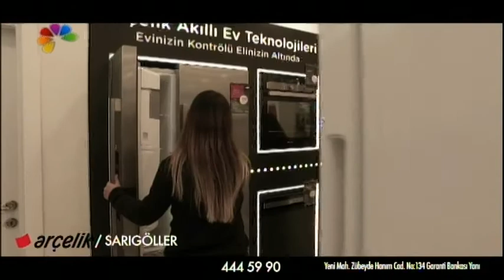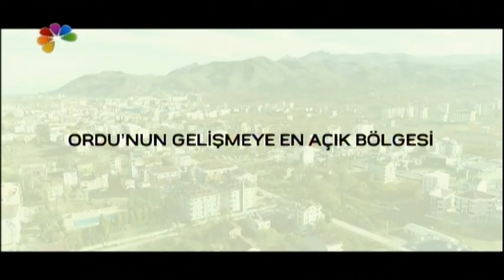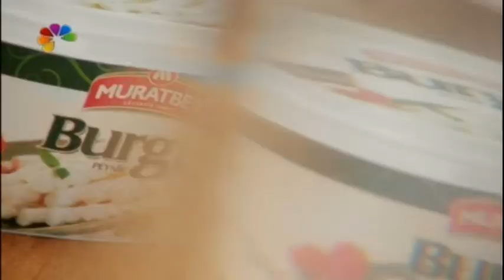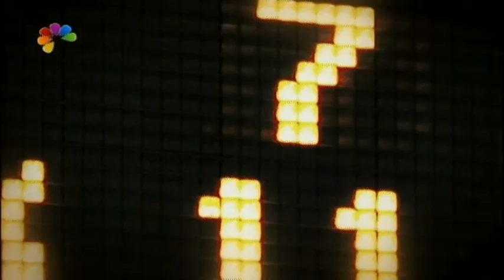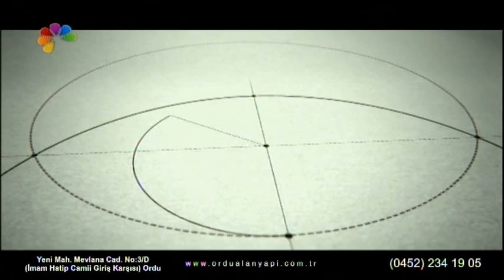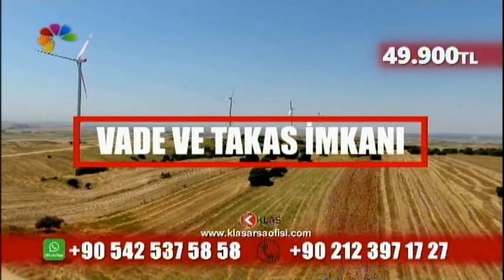02/02/2018 SEVGİ İLE YAŞAMA DAİR